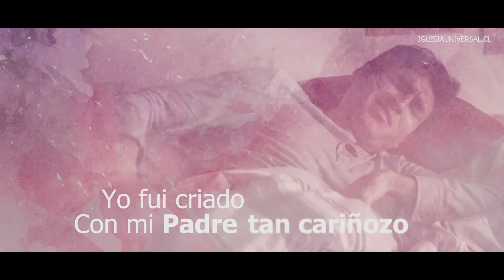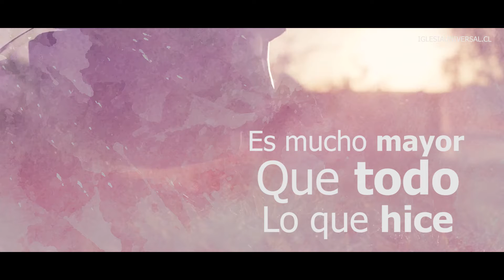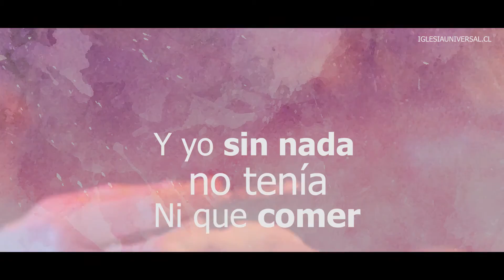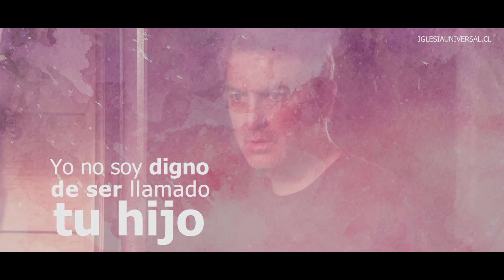Clip - Hijo Pródigo